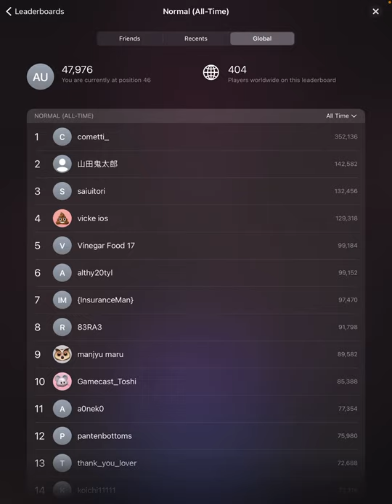Dungeon Falan: Rogue Class - iOS / Android Gameplay Walkthrough (by Happy Doze / Burc Tuncer)